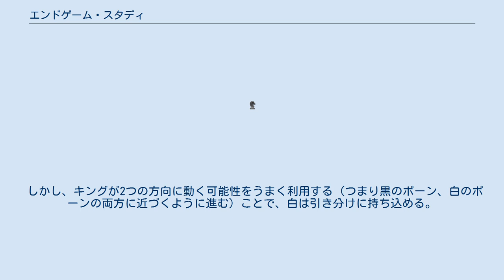エンドゲーム・スタディ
エンドゲームスタディあるいは単にスタディとは、一種の問題として提示される作り物の（つまり実戦から取られたのではなく創作された）チェスの局面で、一方（通常白）が他方のいかなる指し手に対しても勝つ（または引き分ける）手順を解答として求めるものを言う。
なお、エンドゲームスタディはエチュードと呼ばれることもある。
 エンドゲームスタディは、作られた局面であり解き手に具体的な課題を与えるという点では、たとえば「あらゆる防御に対して黒を2手でメイトせよ」という解答条件を示すチェス・プロブレムとも似ている。
しかし、プロブレムがきわめて人工的に見える局面であることが多いのに対して、スタディは実戦対局で出現しそうな局面を示すことが多い。
 スタディにもすぐれたスタディ（完全作）の条件があり、プロブレムと同じように解が唯一でなくてはならない。
白が勝ちまたは引き分けを実現する上で、正解手順における白の手はどの分岐点でも唯一でなければならないと主張する者もいるが、些細な非限定手順（たとえば、ナイトの動きがb1-c3-b5とb1-a3-b5のどちらでもいいような場合）を不問にする者もいる。
 スタディの分類にはさまざまな方法が試みられてきた。
一般的に用いられている分類コードとしてGBRコードがある。
 スタディは、現代のルールのチェスよりも昔から存在していた。
シャトランジのスタディは9世紀の手稿本に見られるし、ルイス・ラミレス・ルセナやペドロ・ダミアーノ（15世紀後半と16世紀前半）などによる現代チェスの初期の稿にもスタディが含まれている。
しかしこれらのスタディには、局面を実戦に近づけるために、実際の解答には無関係な飾り駒を含むものが多い（現代のスタディでは決して含まれない）。
これらの局面は、さまざまな名前で呼ばれていた。
たとえばダミアーノは「subtelties」と呼んでいた。
これを初めて「スタディ」の名で呼んだのは、ヨセフ・クリングとベルンハルト・ホルヴィッツが1851年に出版した『Chess Studies』と思われる。
同書は現代のエンドゲームスタディの嚆矢と見なされることがある。
スタディという形式は19世紀後半に芸術へと昇華していったと考えられており、この点では特に、A. A. トロイツキー、アンリ・リンクといった作局家（composer）が重要である。
 トロイツキー、リンク、ゲンリフ・カスパリアンなどほとんどの作局家は、スタディの作品でのみ有名であり、実戦のプレイヤーとしてはあまり有名でない。
しかしエマーヌエール・ラスカー、リカルド・レチ、ヤン・ティマンのように、実戦と作局の両方で有名な者もいる。
 Richard Réti Ostrauer Morgenzeitung, Dec. 4th 1921 白先引き分け 右にある図はリカルド・レチによるスタディであり、きわめて有名なスタディのひとつである。
白先引き分け。
一見したところ、不可能のように見える。
白のキングで黒のポーンを単に追っても取れないし（たとえば、1. Kh7 h4 2. Kh6 h3）、白のポーンを昇格させようとしてもすぐ取られてしまう（1. c7 Kb7）からである（駒割りが K 対 K+Q では負け）。
 しかし、キングが2つの方向に動く可能性をうまく利用する（つまり黒のポーン、白のポーンの両方に近づくように進む）ことで、白は引き分けに持ち込める。
解答は 1. Kg7! h4 （1. ... Kb6 としても 2. Kf6! h4 3. Ke5! で同じ）2. Kf6! Kb6 （2. ... h3 なら 3. Ke6 で白のポーンが昇格でき、駒割りが K+Q 対 K+Q のため引き分け） 3.Ke5! ...である。
ここで 3. ... Kxc6 とすると 4. Kf4 で黒のポーンは取られることが確定し、引き分け。
また 3. ... h3 4. Kd6 なら白のポーンが昇格できる。